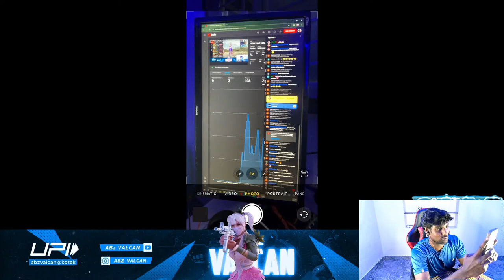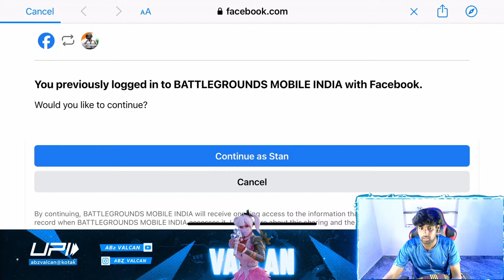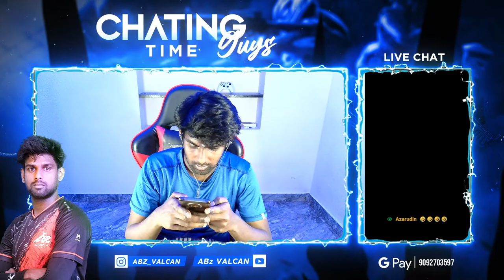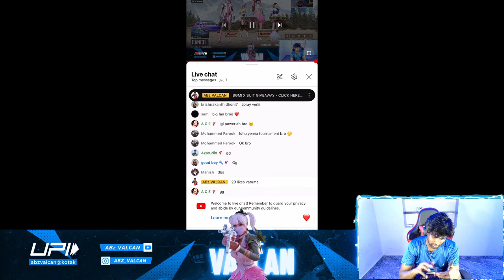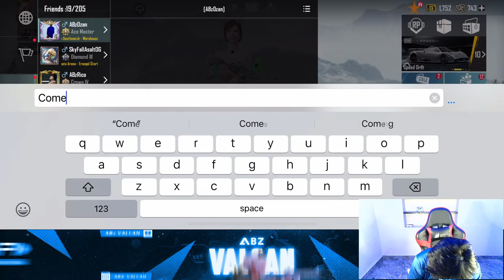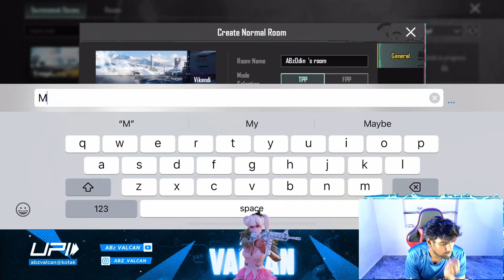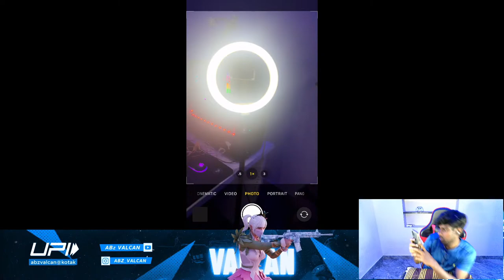EVERY GAME 15 KILLS POSSIBLE ? | RANK PUSH